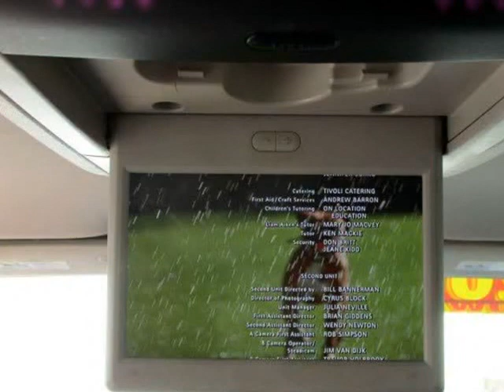2016 CHRYSLER TOWN & COUNTRY TOURING NO CREDIT CHECK (MAITLAND, Florida)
ORLANDO CAR DEALS
8900 S US HIGHWAY 17/92
MAITLAND